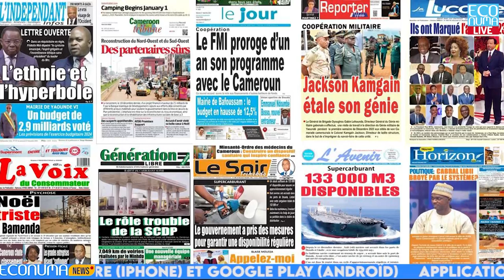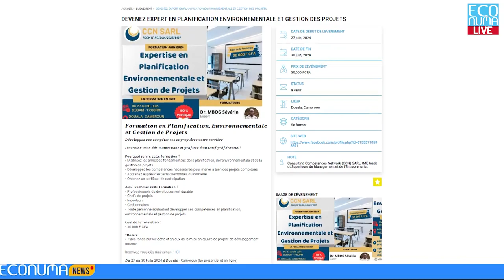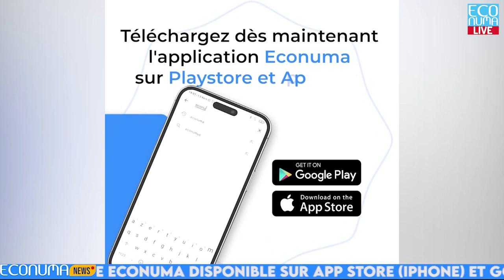ECONUMA NEWS : JOURNAL 26 JUIN 2024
🔴 CONIA 2024 pari tenu à Yaoundé au Cameroun.

✅C’était à l’hôtel Hilton de Yaoundé que  la cérémonie d’ouverture des Concertations nationales sur l’Intelligence Artificielle CONIA 2024 s’est ouverte.Ouverture présidée par  Madame le Ministre des Postes et Télécommunications sous le thème : « Quelles Politiques Gouvernementales pour une meilleure appropriation de L’IA au Cameroun ? » nous y reviendrons dans nos prochaines éditions amples informations.

🔴Célébration des 25ans de camtel: Place à la journée Camtel des parlementaires.
✅Quel est le rôle du parlement dans le développement de l'économie numérique et la transformation structurelle de l'économie camerounaise? La question était  au centre des discussions ce mardi, 25 juin 2024 à l’hôtel mont fébé à Yaoundé au cours de la Journée Camtel des Parlementaires, comptant également pour la célébration des 25ans d’existence de l’opérateur des télécommunications mobile camtel au service de la nation camerounaise. Journée parlementaire placée sous le thème«La législation de l’industrie du numérique pour la transformation structurelle de l’économie camerounaise »  présidée par la directrice général de Camtel, en présence de plusieurs membres représentants du gouvernement et de plus autres hautes personnalités nationales et internationales.

🔴Des innovations digitales présentées à la Fedipresse pour revigorer le secteur de la presse écrite au Cameroun.
✅ Les promoteurs d’organes de presse membres de la Fedipresse se sont réunis à Yaoundé. La Fédération des éditeurs de presse écrite du Cameroun a organisé un séminaire, le 19 juin dernier, pour explorer les possibilités qu’offre le numérique aux acteurs et promoteurs de la presse écrite.Les travaux avaient pour thème : « Les nouveaux paradigmes de la presse écrite ».

🔴Mountain hub cluster d’innovation

✅Cluster d’innovation dans ce journal Muntain hub est notre priorité.C’est un centre fintech situé à Yaoundé.La première Fintech d'Afrique axée sur
Germinateur et incubateur
Mountain Hub est le premier espace créatif dédié aux amateurs de fintech en Afrique. Un effort pour lutter contre la pauvreté dans le monde en fournissant l'espace et les outils nécessaires pour résoudre des problèmes financiers complexes en Afrique.

🔴Évènements technologiques.

✅Place aux événements technologiques dans ce journal, •le Dîner de présentation des résultats de l'étude sur l'état de la participation citoyenne locale et les opportunités d'internet et des réseaux sociaux se tient ce jour ici même à Yaoundé du côté de Mbankomo, •devenez expert en planification environnementale et gestion des projets à Yaoundé et à Douala du 27 au 30juin prochain grâce à des formations en bref offerte par CCN sarl. •Et l’act 2 de l’atelier branding par A&M group consulting se poursuit ce jour à Yaoundé «stratégie de marque, Branding, packaging et marketing digital» c’est le thème retenu pour cette occasion.